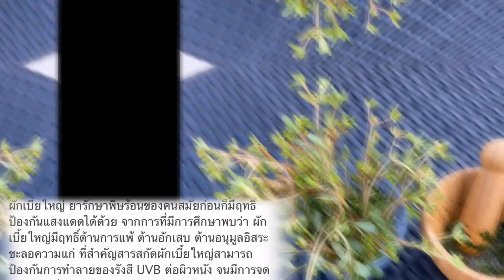หมักหน้าด้วยสมุนไพรผักเบี้ยใหญ่มีที่บ้านห้ามถอนทิ้งนะคะมีสรรพคุณเยอะมากค่ะ#ผักเบี้ยใหญ่